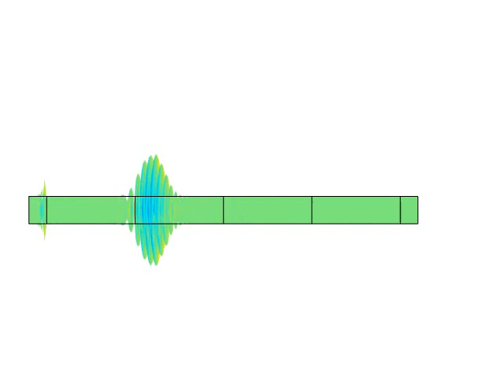Lamb wave S0 mode propagation in a metal plate